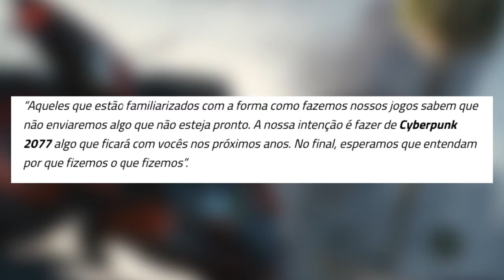DATA LANÇAMENTO DO PLAYSTATION 5 E PREÇO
Neste vídeo falo sobre a data do lançamento do Playstation 5 e do preço.  Também falo sobre a BGS e sobre Cyberpunk.